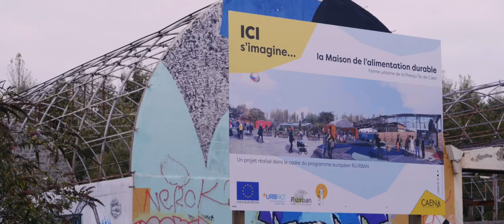Maison de l'Alimentation Durable sur la Presqu'ile de Caen - projet européen RURBAN - 1ère partie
Découvrez le site dédié à la Maison de l'Alimentation Durable, projet développé dans le cadre de l'aménagement de la Presqu'ile de Caen.